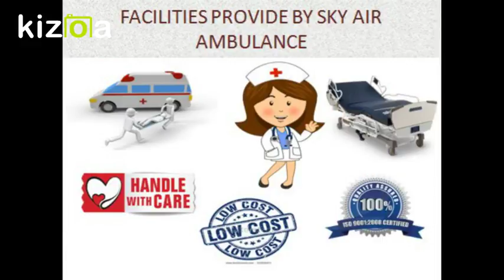Get India’s Cheap and Best services of Air Ambulance in Raipur anytime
With the facilities of basic and advanced medical life support tools Sky Air Ambulance services from Raipur transfer patients to Delhi, Mumbai and Chennai in the charter or commercial plane with the paramedical team.